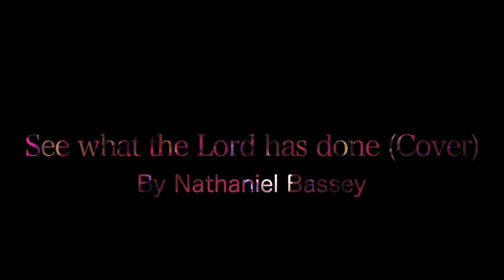See what the Lord has done (Cover) by Stewards of Grace Inc.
A live ministration at House of Worship 2022. This song had a particular meaning for the Deputy MD who ministered this song. May this song minister to you as it did to Him.